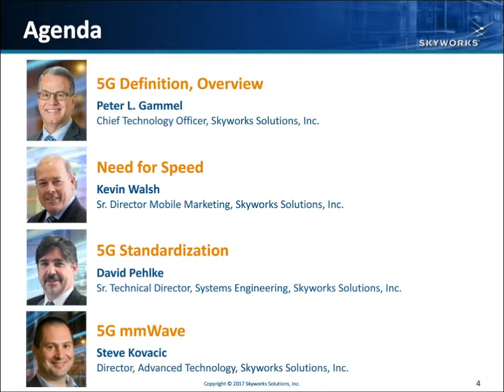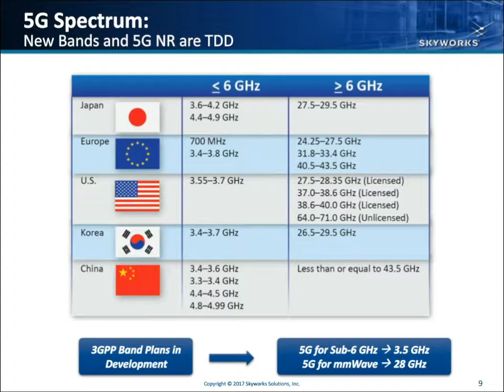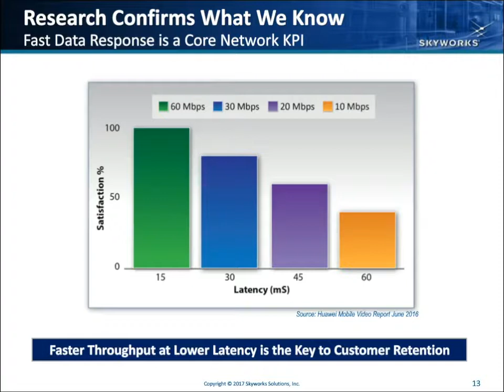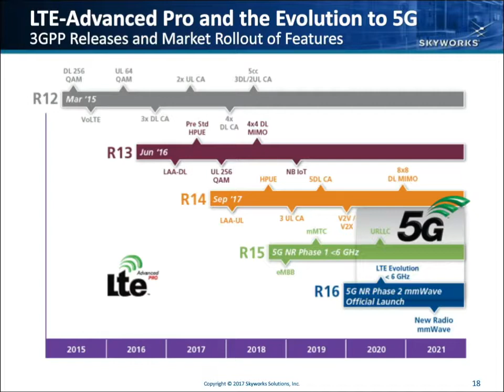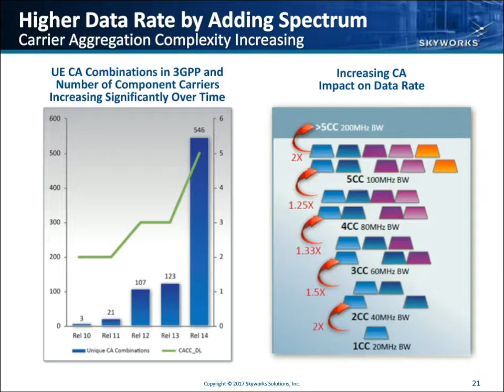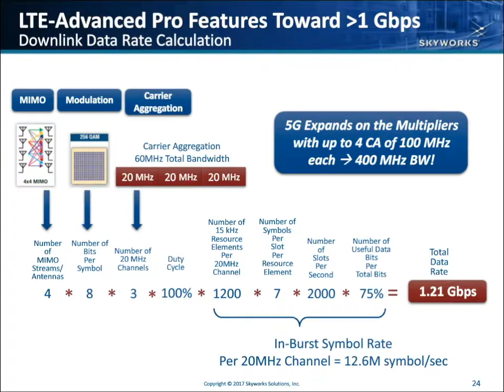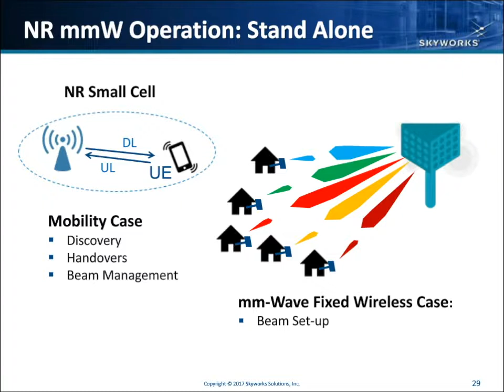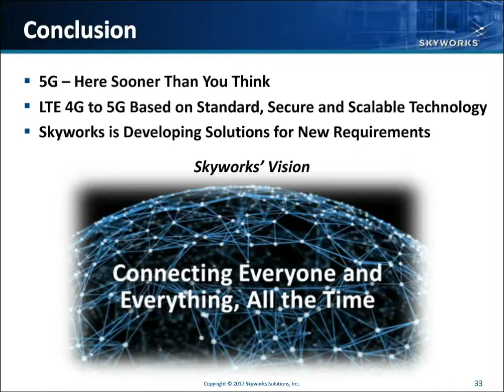5G Webinar: Listen to Skyworks' Technology Experts Discuss 5G Evolution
5G Webinar: Listen to Skyworks' Technology Experts Discuss 5G Evolution